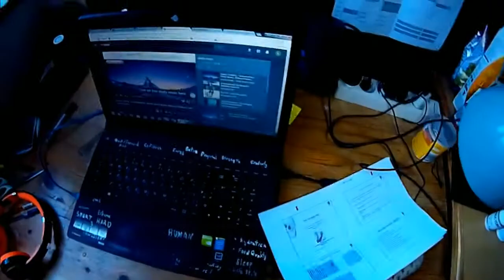Shawky's how to re gym for beginners with Calisthenics and Dorm life part 3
How to start with a beginner Calithinetics workout program (workout routine below) ? skip video to 1:22 for the workout
Hi guys, this is a video about me hitting the gym again after 3 weeks of not working out, its semester tests time and feeling that I lost lots of power and strength. Thought to be good to take a break from studying and go workout for your brain, and for blood circulation for healing my weak in stable left knee.
Here is my progression video, you can start as well with the same general beginner Calisthenics workout program.
I use an app called Thenics,it is an amazing Calisthenics progression app.
Work out list (general beginner Calithinetics)
Pull up 2 sets x6
Dips 2 sets x6
Tuck Front and Back lever 2 sets 20s
Deep Squat 2 sets x20
Pike Push Ups 2 sets x60
Knee Raise 2 sets x 10
Lunge 2 sets x 10
Chin ups 2 sets x 6
Push Up 2 sets x12
Superman 2 sets x 10
Do not forget to stretch after the workout comfortably the tight/unbalanced muscles to avoid injuries and to have less pain tmw
My Next session
Monday: Knee rehab
Tuesday: Rest
Wedesnday: general beginner Calithinetics without filming
THursday: rest
Friday: Knee rehab (film)
Saturday: rest
Sunday general beginner Calisthenics (film)